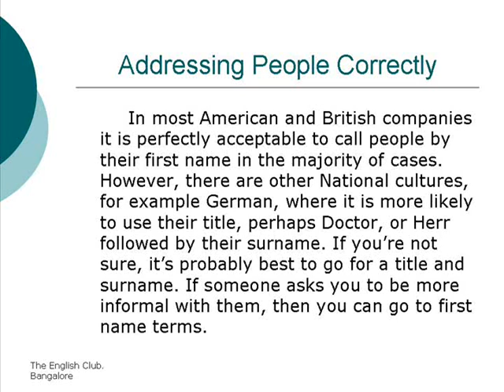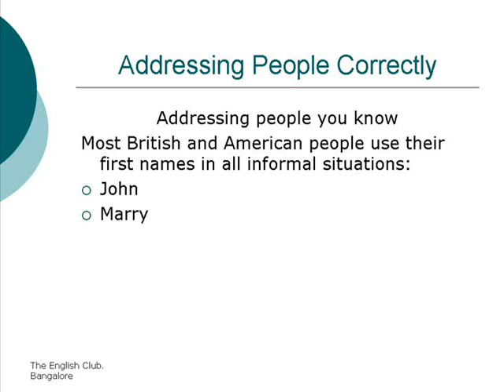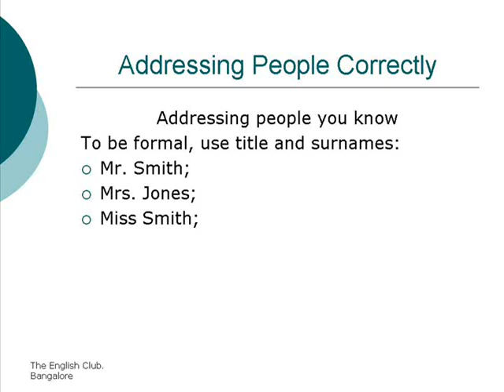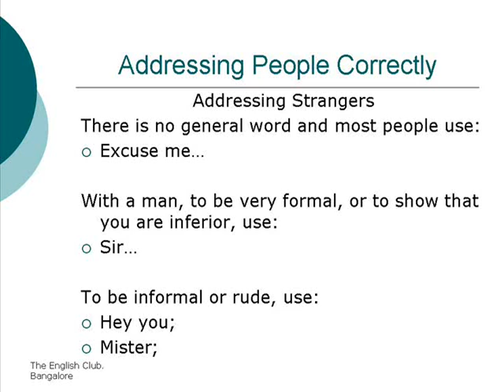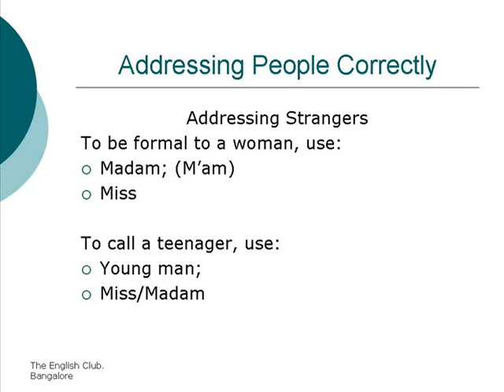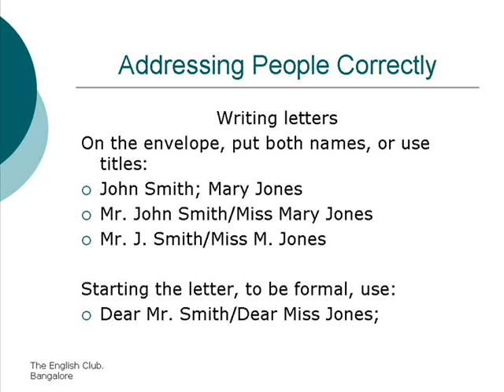Addressing People Correctly [Unit 25]